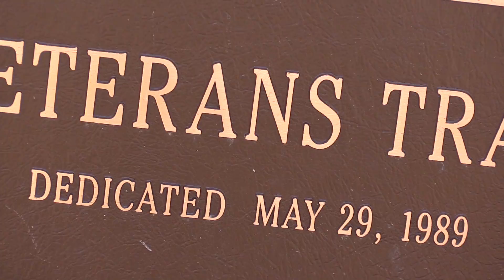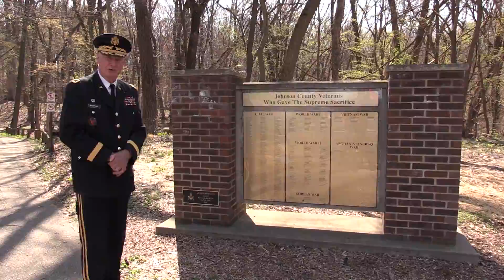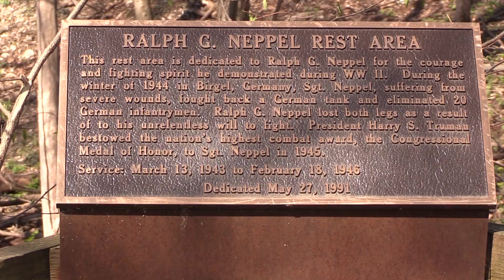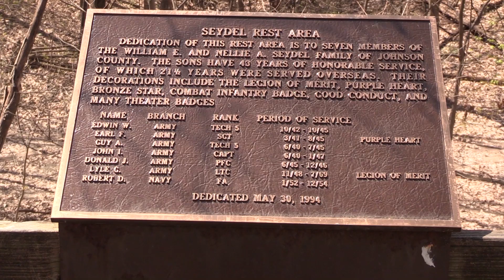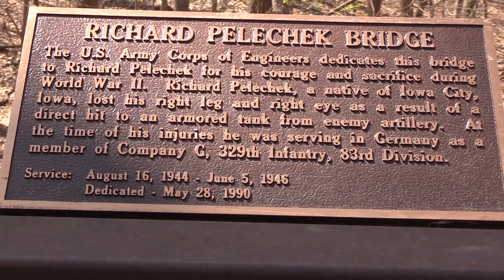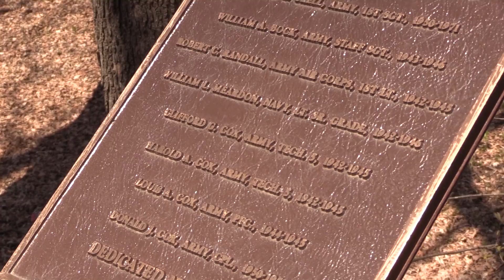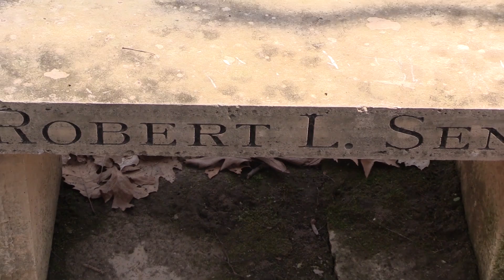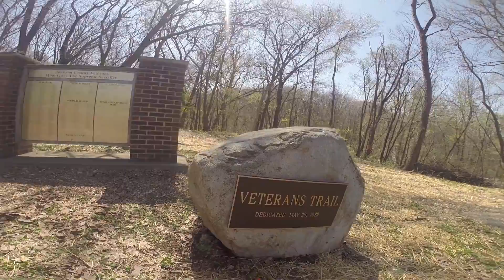Coralville Lake Veterans Trail Virtual Tour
Complete Virtual Tour of Coralville Lake's Veterans Trail. Video narrated by: MG Robert L. Sentman and produced by: Troy P. Sachsenmaier.